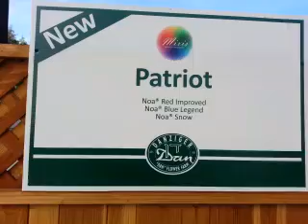New Varieties IV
New Mixis Combinations @ Danziger “Dan” Flower Farm, Spring Trials 2015, include: Patriot: Noa&reg; 'Red Improved', 'Blue Legend' and 'Snow'; Summer Parade: Noa Calibrachoa 'Blue Legend', 'Dark Pink Carnival' & 'Cherry Blossom';  Cotton Candy Delight: Lit